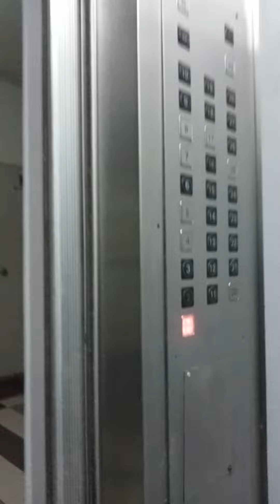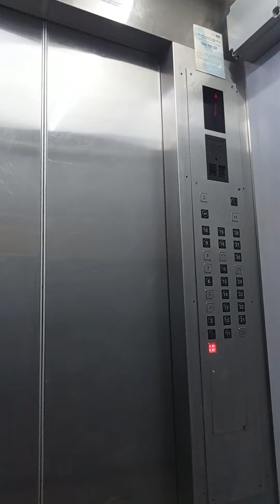Walk with me. ❤️